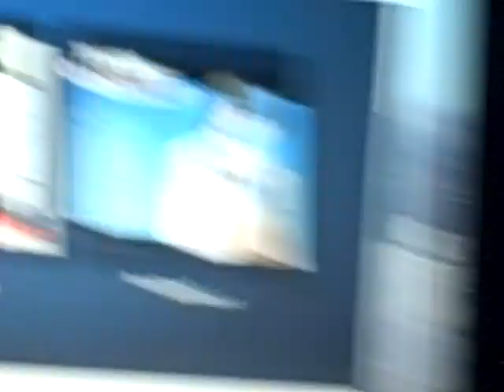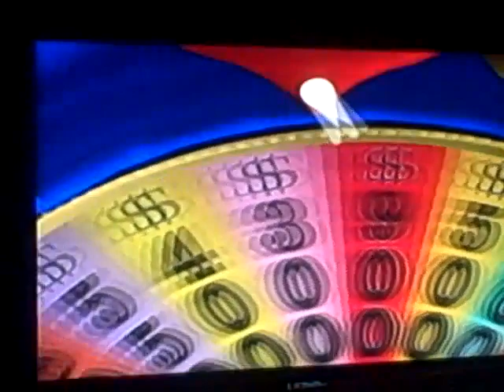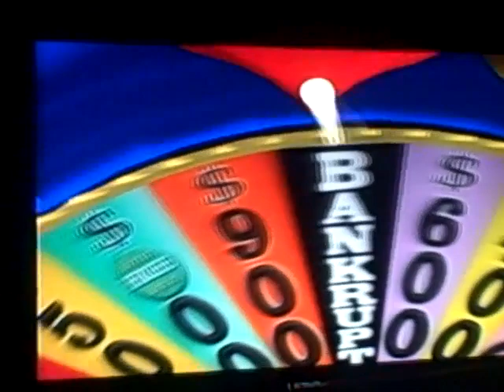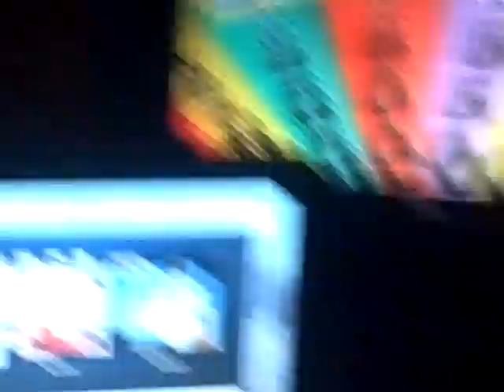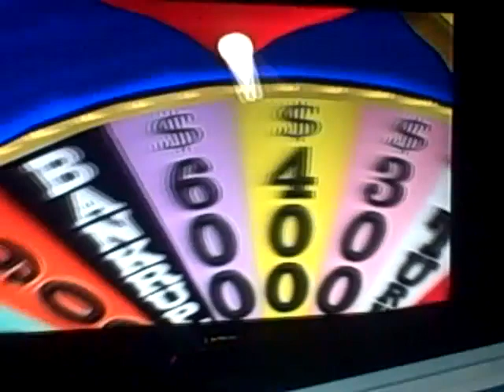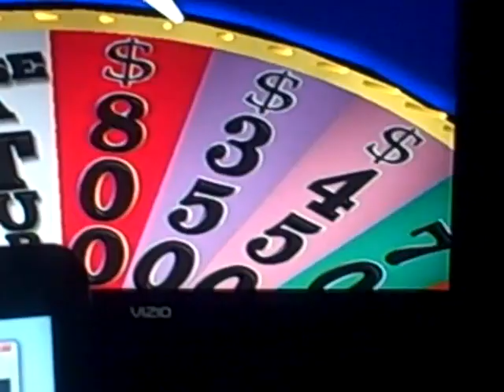Saturday Night Reception Night # 9 Part 5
This is the fifth part of Saturday Night Reception and this is a showdown between me and NWB1989 and his team mate is AubreyS1987 and my team mate is RoboRager1. Who will win the game? Watch to find out and see you in the next part.